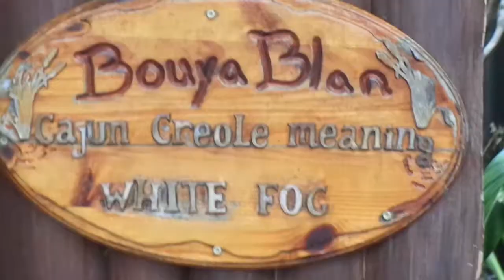Fun Spot stuff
Feeding 'gators  at Fun Spot America, Orlando.